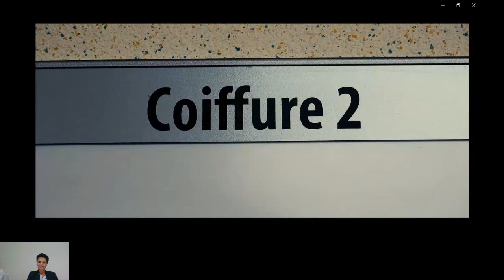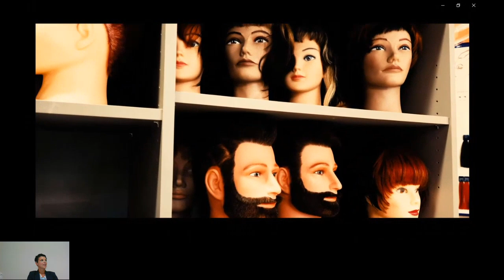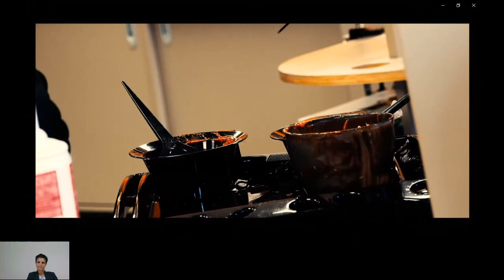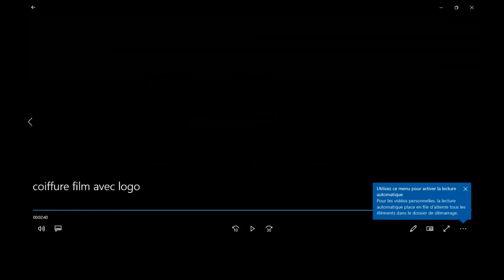Présentation Filière Coiffure du CFA de la CMA22 - Replay Portes ouvertes virtuelles Juin 2020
Découvrez le replay des portes ouvertes virtuelles du CFA de la Chambre de Métiers et de l'Artisanat des Côtes-d'Armor. Les professeurs vous présentent les formations en apprentissage de la filière coiffure.